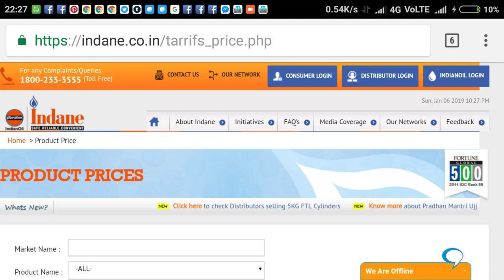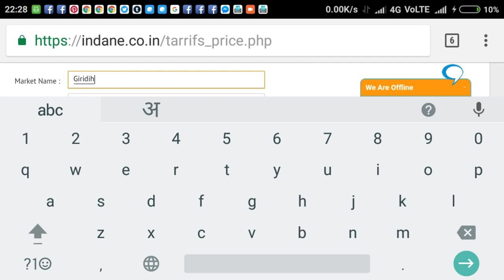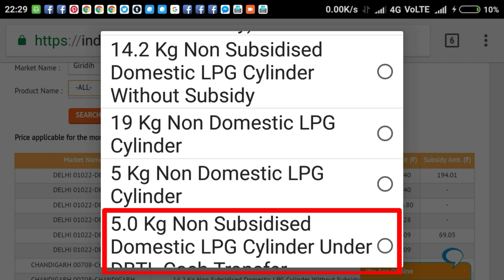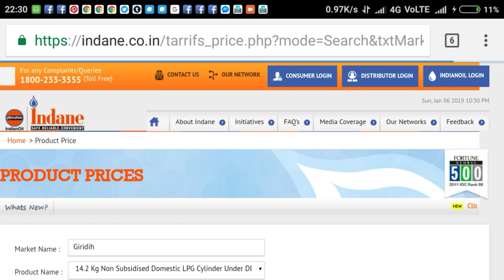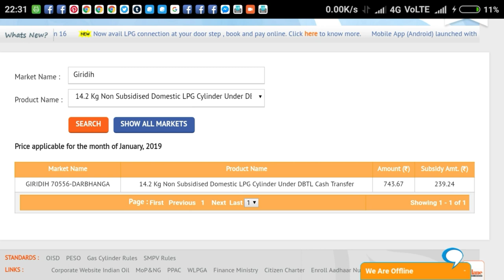LPG slender ka kimat kese pata kare | Lpg gas prise kese Pata Kare | Manoj Pandit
में इस विडियो में बताने वाले है कि आप एलपीजी सिलेंडर की कीमत कैसे पता करे online मोबाईल से ।

LPG  slender ka kimat kese pata kare by manoj pandit

Lpg slender ki price kese chek kare mobail se
Lpg gas ki kimat kese kare mobail se
Online kese pata gas ki ret
Online kese pata lpg gas ki kimat
Manoj pandit kese pata lpg gas slender ki kimat
Kese chek kare lpg gas slender ki kimat
Kya ap full technical video

Gas subsidy kese chek kare
Kese chek kare gas ki ret
Kese chek kare price gas ki
Gas ki kimat kese chek are
Gas slender ki price kese chek kare by manoj pandit
Kimat kese dekhe lpg slender ka
Gas slender ki kimat chek karne ka tarika
Gas slender ki price kese dekhe
Dekhna kese sikhe lpg slender ki price chek karna
Kese sikhe lpg slender ki kimat chek karna

Google plus .